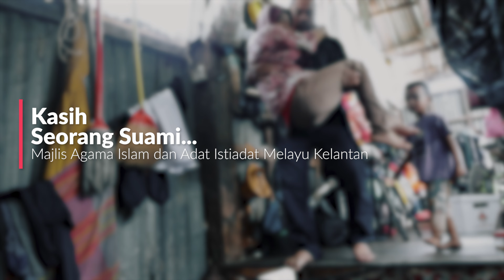Kasih Seorang Suami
𝐊𝐀𝐒𝐈𝐇𝐍𝐘𝐀 𝐒𝐄𝐎𝐑𝐀𝐍𝐆 𝐒𝐔𝐀𝐌𝐈
Enam bulan diserang angin ahmar, tidak mampu menjalankan tugas sebagai isteri dan ibu dengan sempurna. Kisah duka mereka mendapat perhatian para pembayar zakat MAIK.
Ikuti kisah kesetiaan seorang suami yang menjaga isteri dan 3 anaknya di Kampung Cherang Melintang Tumpat.